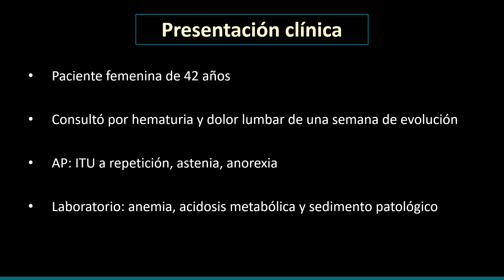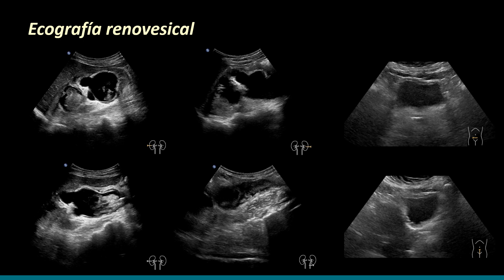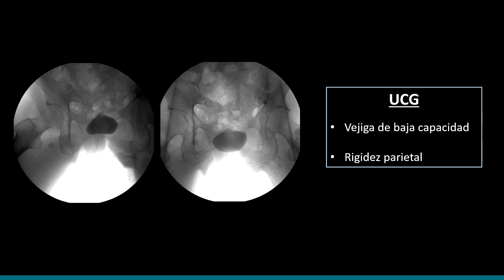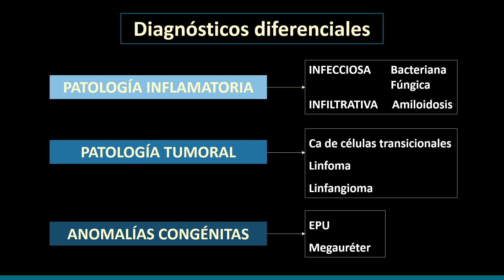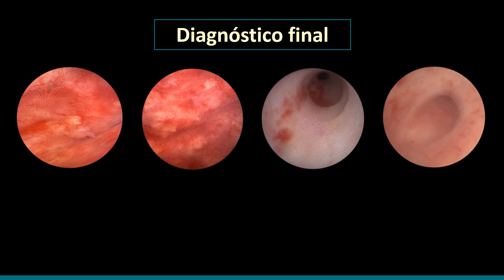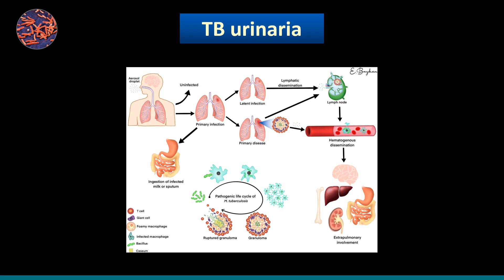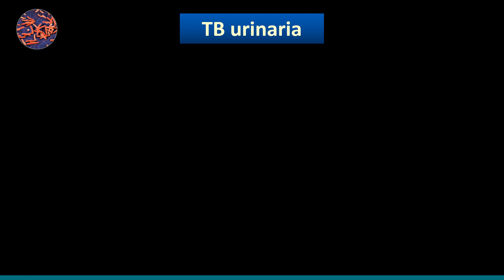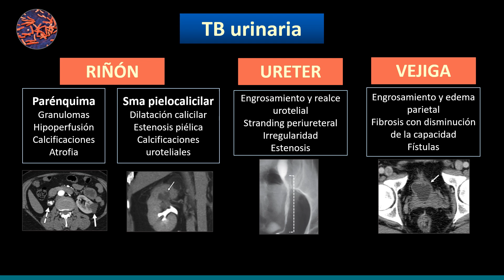Caso del Mes n°138 Abril 2023, “Tuberculosis Urinaria” Dra. Echarren María Belén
Encuentra el archivo de todos los casos en nuestra página web